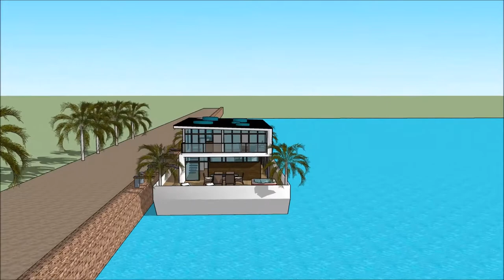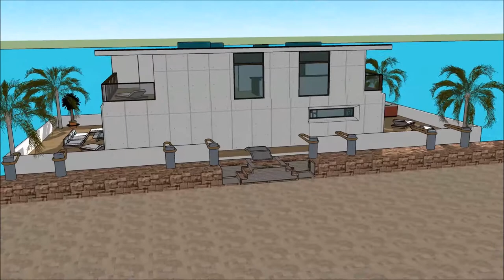डिजाइन फॉर होम आर्किटेक्चर कोर्स फ़्लोटिंग हाउस स्केचअप तैरनेवाला घर घर की नाव हवेली आर्किटेक्चर in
The floating house villa houseboatzania launching an innovative high-end luxury yacht floating house villa mansion home design potentially as a display of exhibition of the डिजाइन फॉर होम आर्किटेक्चर कोर्स फ़्लोटिंग हाउस स्केचअप तैरनेवाला घर घर की नाव हवेली आर्किटेक्चर in .

The collection of the Floating house villa houseboatzania concept of डिजाइन फॉर होम आर्किटेक्चर कोर्स फ़्लोटिंग हाउस स्केचअप तैरनेवाला घर घर की नाव हवेली आर्किटेक्चर in  consists of high luxury and architectural art pieces in minimalism combined with living on the waterfront of the harbour.

The floating house villa mansion yacht design has the basis to sustain living with high standards and contemporary structural design - डिजाइन फॉर होम आर्किटेक्चर कोर्स फ़्लोटिंग हाउस स्केचअप तैरनेवाला घर घर की नाव हवेली आर्किटेक्चर in  with numerous of prospects for excessive living and celebrating the desire of life worldwide: